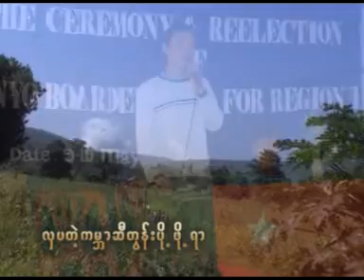Karenni Song - Our Turn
Karenni music video